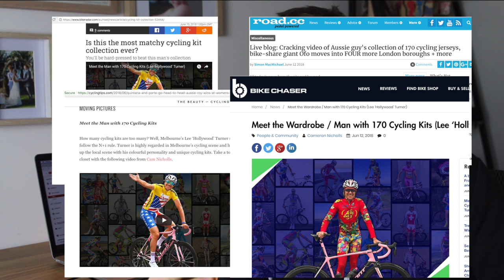A message to my first 105 AWESOME subscribers...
I launched this YouTube channel fouced on cycling videos almost two weeks ago. Here's a quick message to thank my first super awesome subscribers and to outline a plan for cycling video content on this channel moving forward. If you have some thoughts, I look forward to hearing them below. Cam